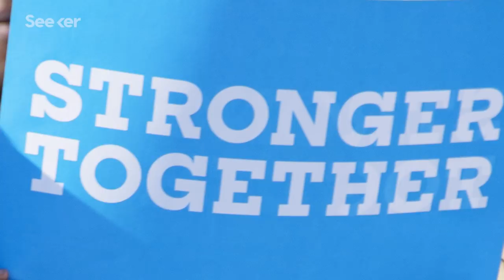Are Your Political Beliefs Genetic?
The brain isn’t partisan, but when we move to political extremes, it can affect our physiology and psychology.

The Genes of Left and Right: Our political attitudes may be written in our DNA
“The genes involved in such complex traits are difficult to pinpoint because they tend to be involved in a huge number of bodily and cognitive processes that each play a minuscule role in shaping our political attitudes. Yet a study published in 2015 in the Proceedings of the Royal Society B managed to do just that, showing that genes encoding certain receptors for the neurotransmitter dopamine are associated with where we fall on the liberal-conservative axis.”

Political Orientations Are Correlated with Brain Structure in Young Adults
“We speculate that the association of gray matter volume of the amygdala and anterior cingulate cortex with political attitudes that we observed may reflect emotional and cognitive traits of individuals that influence their inclination to certain political orientations. For example, our findings are consistent with the proposal that political orientation is associated with psychological processes for managing fear and uncertainty.”

“Considerable research shows that a persons emotions and behaviors continuously change brain anatomy and physiology. Stress creates hypersensitivity in dopamine-producing neurons that persists even after they are removed from the brain. Enriched environments produce more neuronal connections. For that matter, meditation, diet, exercise, studying and virtually all other activities alter the brain, and a new study shows that smoking produces brain changes similar to those produced in animals given heroin, cocaine or other addictive drugs. So if teens are in turmoil, we will necessarily find some corresponding chemical, electrical or anatomical properties in the brain. But did the brain cause the turmoil, or did the turmoil alter the brain?“

Your brain is extremely complex and it influences the way you think and the choices that you make. Thought Process examines how your brain behaves when it encounters events and actions, both positive and negative, and how that directly affects who you are. This is your brain on conflict, failure, nostalgia, power, money and more.

Special thanks to Mamoudou N’Diaye for hosting and writing this episode of Seeker!